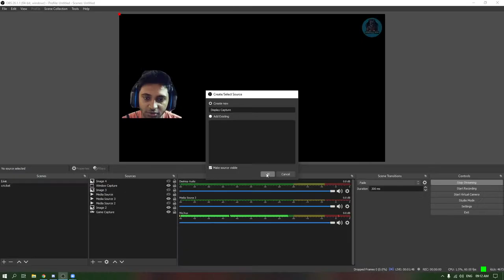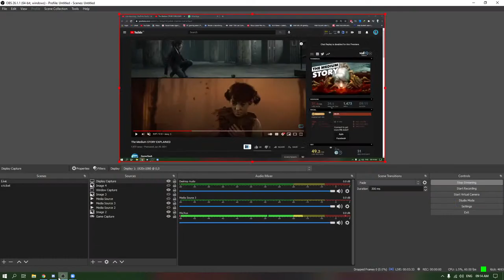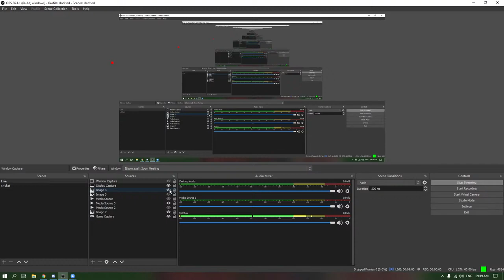🔴[Live] The MEDIUM STORY EXPLAINED | REVIEW | TAMIL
Xbox Series X The Medium Walkthrough Gameplay Part 1 includes a Review, Intro and Campaign Mission 1 for Xbox Series X, Xbox Series S, XSX, Xbox One X and PC.

About The Game :
The Medium is a psychological horror video game developed by Bloober Team that was released for Microsoft Windows and Xbox Series X/S
The Medium Gameplay Walkthrough will feature the Full Game Story Campaign in 4K. This The Medium 2021 Gameplay Walkthrough will include a Review, all Missions, 4K Gameplay, Cinematics, Cut Scenes, New Gameplay, Xbox Series X, Xbox Series X Gameplay, Single Player and more until the Ending of the Single Player Story!

Streaming PC Specs :
CPU: Amd Ryzen 3700x 8 core 16 threads
Gpu : Nvidia Gtx 1660 ti
Ram : 16 gb 3200 mhz
ssd : 256 gb
hdd:1tb
motherboard:aorus b550 pro wifi
smps : 550w corsair
Liqudi Cooler : cooler master ml240l
cabinet:msi mag forge 100m
monitor :Samsung 27-inch Full HD Curved Gaming Monitor 144hz
Webcam:TVS WC-103 HD Webcam 1080Pixel

Parsec IDs:
Yuvan: yuvan_98

Steam ID
Yuvanv83

Player:
Yuvan